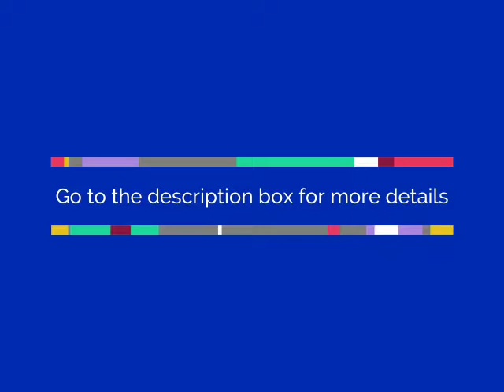HAIFA, JERUSALEM ❤️ ISRAEL💢 Holy cities🛐 with beautiful beaches⛰️🏞️ mountains, forests, deserts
*HAIFA , JERUSALEM - ISRAEL*-
*HAIFA*- The city plays an important role in Israel's economy. It is home to Matam, one of the oldest and largest high-tech parks in the country; Haifa also owns the only underground rapid transit system located in Israel, known as the Carmelit.Haifa is overall a safe city to travel to, with considerably low crime rates where tourists are free to explore without having to worry about street crime. However, it is advised that you remain vigilant at all times, especially on public transport.There are beautiful Mediterranean beaches along the coast, tall mountains, forests, deserts, incredible wildlife and plenty of happening cities. Situated along the Mediterranean sea and a short train ride away from the ancient city of Akko, Haifa is one of the most culturally diverse cities in all of Israel.
*JERUSALEM*- Could a trip to Israel ever be complete without stops at holy sites in Jerusalem? The city is famous as one of the most holy in the world, housing important landmarks from a number of religions. Judaism, Islam, and Christianity all count a number of holy sites in Jerusalem, alongside modern marvels. Our guide below lays out the most popular and important to help you start planning your next trip to Israel and the Holy City. One of the most fiercely contested places on Earth, Jerusalem is home to many of Christianity’s, Islam’s and Judaism’s most important holy sites; the wealth of historic, religious and cultural landmarks is astonishing. Now part of Israel, Jerusalem has been fought over for millennia. At one time or another, the Mamluks, Ottomans, Christians, and Muslims have all ruled, with each of them leaving their mark.
Despite its diminutive size, the Old City probably contains more incredible tourist attractions than many countries do. The Dome of the Rock, the Church of the Holy Sepulchre and the Western Wall are just three of the astonishing sites you can expect to delight in.
*(FOR GENERAL INFORMATION , HISTORY , RELIGION , MUSEUM , NATURE , OUTDOOR , EVENTS , FESTIVAL , FOOD , SHOPPING , ENTERTAINMENT , EVENT , FESTIVAL , SPA , WELLNESS , RECREATIONAL , ENTERTAINMENT)*
Or visit our upcoming travel search engine- *Tourist Book*-it’s good to goo!!
Hey! this your friend... *Tourist Book*  it's good to goo!!

Regards -
*Tourist Book Team*
it's good to goo!!